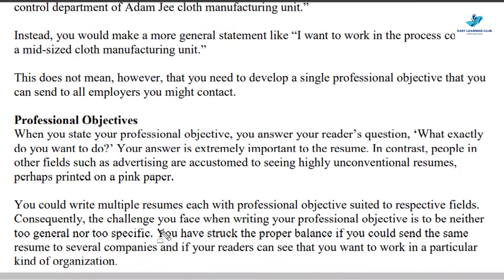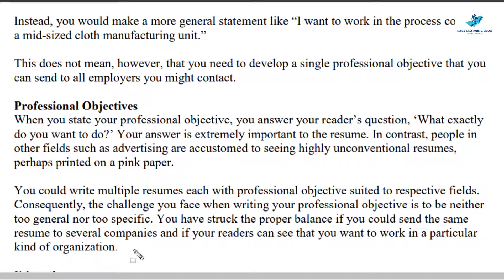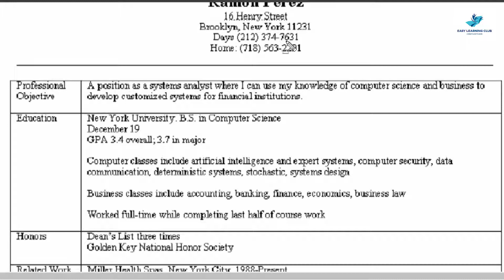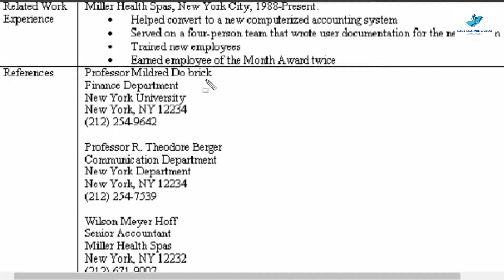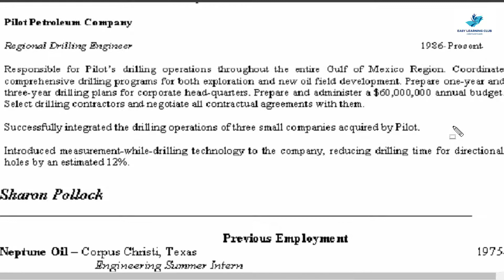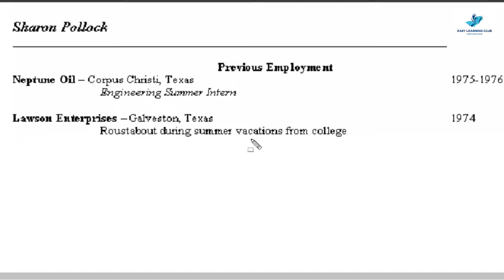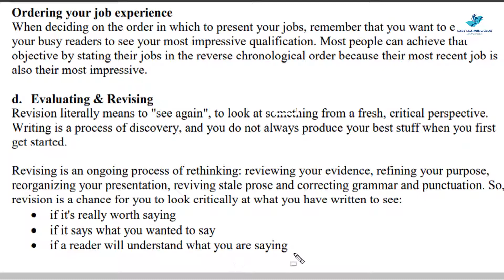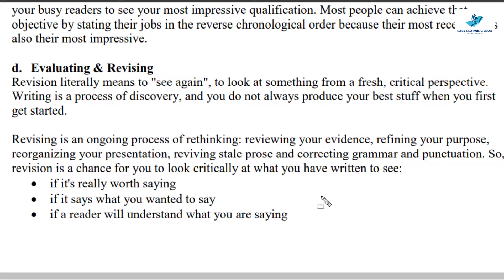ENG201 | Lecture 3 | Part 2 | Reader-Centered Writing | Urdu-Hindi